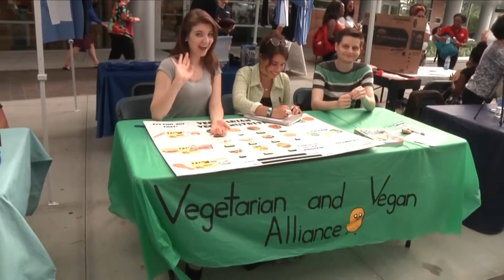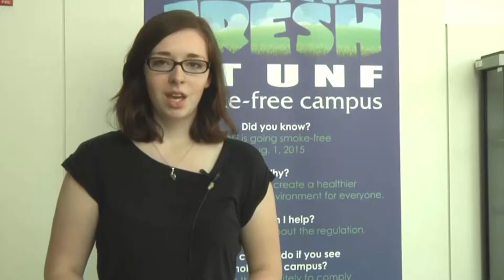So Fresh, So Clean kicks off Healthy Campus Week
We talk to students and faculty at Health Promotions about advocating healthy living on campus. Video by Brittany Moore.